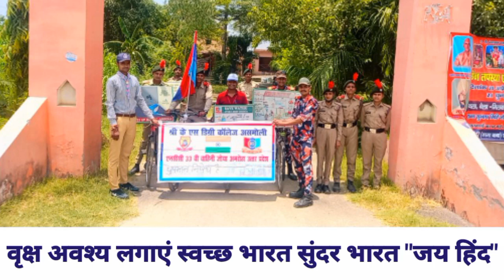साइकिल रैली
आज श्री के एस डिग्री कॉलेज असमोली 33 वी वाहिनी उत्तर प्रदेश के एनसीसी कैडेट्स ने साइकिल दिवस पर वाटर सेविंग व पर्यावरण जागरूकता को लेकर साइकिल रैली का आयोजन किया गया संभावित 10 किलोमीटर की रैली का आयोजन किया गया जिसमें एनसीसी ऑफिसर रिंकू सिंह कटारिया के साथ सभी बच्चों ने जोश के साथ प्रतिभाग किया आप सब का आशीर्वाद माता रानी की कृपा सदा हम और हमारे बच्चों पर बनी रहे जय हिंद